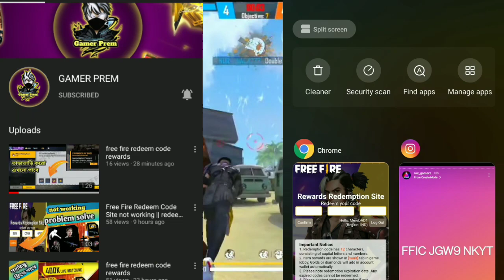This site can't be reached problem solved | Free fire redeem code site not opening problem solved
FREE FIRE REDEEM CODE TODAY 17 OCTOBER | FF REDEEM CODE TODAY | NEW REDEEM CODE FREE FIRE |

Free Fire Redeem Code Today 17 October | Free Fire Redeem Code Today | TODAY REDEEM CODE REDEEMCODE​​

Hastags -

redeem code
free fire
free fire Free Fire India Championship
free fire app redeem code
free fire ffic code pakistan
free fire ffic redeem code bangladesh
free fire ffic redeem code nepal
free fire redeem code today 17 October
17 October redeem code today
redeem code today ff
17 October redeem code
free fire ffic redeem code india
Free Fire India Championship redeem code
how to get Free Fire India Championship redeem code
ffic redeem code kaise milega
ffic redeem code 17 October
redeem code ffic
ffic redeem code event
17 October city open redeem code
17 October redeem code
Free Fire India Championship 17 October redeem code
FFIC 17 October redeem code
free fire redeem code for 17 October
free fire redeem code june 2021